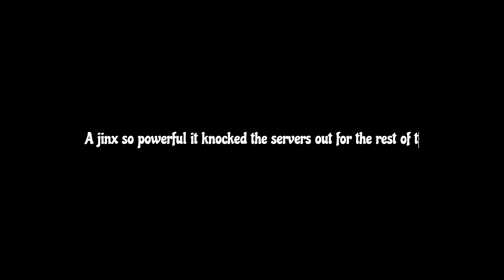HOW TO CRASH A SERVER IN ONE STEP (SATIRE)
got a few matches in before I cursed the whole thing lol.